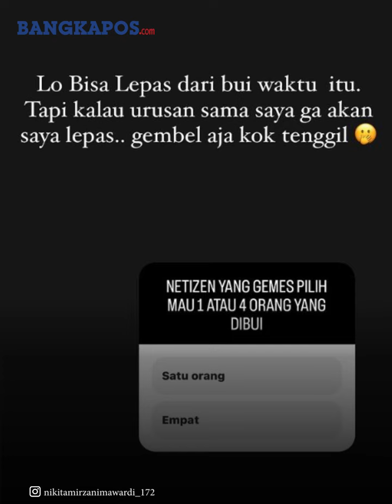Merasa Anaknya Jadi Korban, Nikita Mirzani Polisikan Seorang Berinisial VA, Diduga Vadel Badjideh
BANGKAPOS.COM - Aktris Nikita Mirzani membuat laporan polisi yang dialamatkan terhadap seseorang. Inisialnya VA.

Kasie Humas Polres Metro Jakarta Selatan, AKP Nurma Dewi membenarkan laporan tersebut dan sudah diterima serta diproses oleh penyidik.

Mengenai inisial VA yang dilaporkan Nikita Mirzani, diduga adalah Vadel Alfajar Badjideh, kekasih Laura Meizani Nasseru Asry alias Loly yang merupakan anak sulung Niki.

Editor Video: Anabel Lerrick